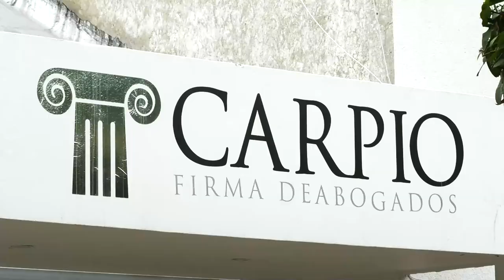OFRECEN $20 MILLONES POR INFORMACIÓN DE ASALTANTES DEL BANCO AGRARIO DE RÍO DE ORO